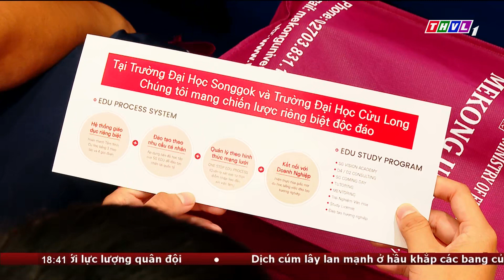Trường Đại học Cửu Long tổ chức chương trình tư vấn du học Hàn Quốc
Tham gia chương trình, học sinh được giới thiệu chương trình hợp tác giữa trường Đại học Cửu Long với trường đại học Songgok và các chương trình du học tại Hàn Quốc. Đồng thời tìm hiểu, trao đổi, giải đáp thắc mắc liên quan đến các ngành nghề đào tạo, điều kiện ăn ở, làm thêm, chi phí du học cùng các chính sách hỗ trợ lưu học sinh, cũng như cơ sở vật chất, môi trường học tập tại Hàn Quốc.